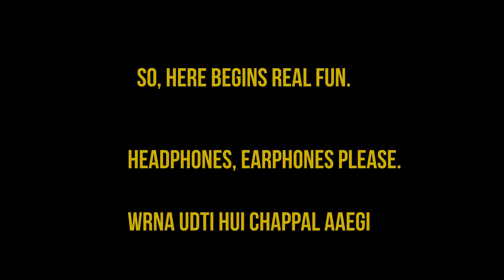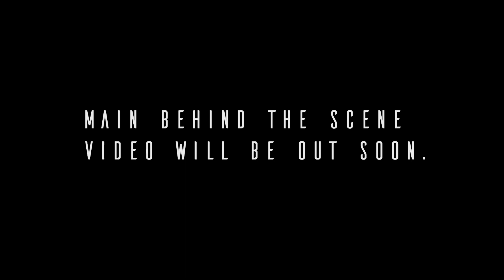Behind The Scenes of "Karwat" Teaser Production | JxGI × Bikeverse.| Team Karwat.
So, hey everyone. Finally Here is the first  part of behind the scenes. Full madness and fun.
Second Part BTS of full music Production will be out soon.

Toh enjoy Kro.